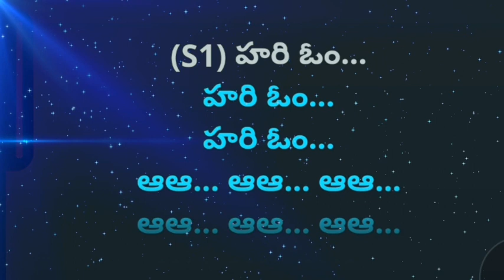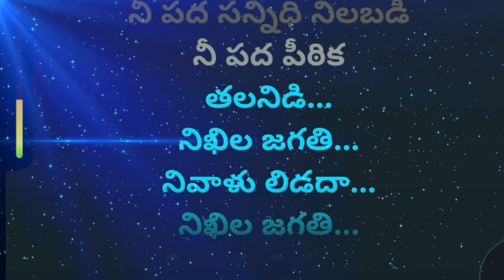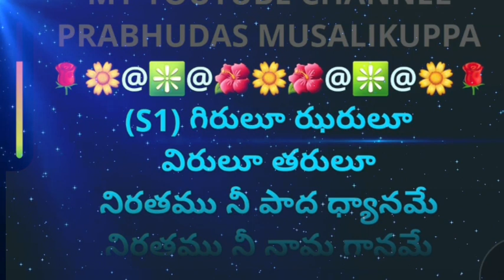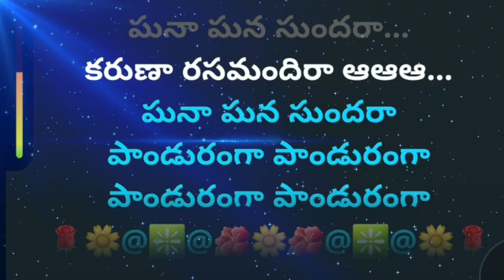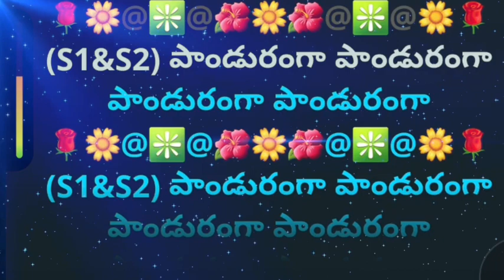ghana ghana sundhara